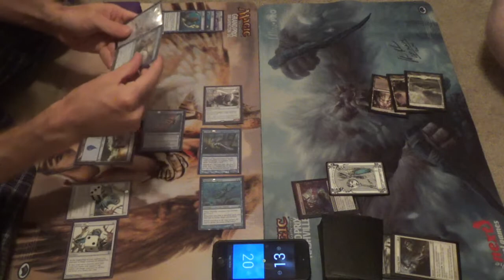Modern Magic — Ipnu Merfolk vs. Orzhov Superfriends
Once again, I bring you a homebrew of mine, this one being the weirdest Merfolk deck I've ever seen in any constructed format. It's sort of a two-color list, but the second color is "colorless", which is used for four mainboard copies of both Warping Wail and Spatial Contortion, the former of which is such a flexible card that I had to try it out and the latter which often serves as a less painful Dismember. In conjunction with the Dismember that's already in the main, the four Chalice of the Void, and discard via Riptide Pilferer, this variant trades speed and power for interaction.

It's too bad that I punted game three by not paying enough attention to the board…

(I am still convinced that, between the Ghost Quarter recursion, the Chalice on one, and the Academy Ruins to get back Smuggler's Copter, I would have won had I swung at Liliana instead of Sorin.)

Anyway, here's the decklist:
Artifacts (10)
4 Aether Vial
4 Chalice of the Void
2 Smuggler’s Copter
Creatures (20)
4 Cursecatcher
1 Kopala, Warden of Waves
4 Merrow Reejerey
3 Riptide Pilferer
4 Silvergill Adept
4 Stonybrook Banneret
Instants (9)
1 Dismember
4 Spatial Contortion
4 Warping Wail
Lands (21)
1 Academy Ruins
4 Cavern of Souls
1 Gemstone Caverns
1 Island
1 Minamo, School at Water’s Edge
4 Mutavault
1 Oboro, Palace in the Clouds
4 Tectonic Edge
4 Unclaimed Territory
Sideboard (15)
2 Crucible of Worlds
2 Dismember
1 Ghost Quarter
2 Grafdigger’s Cage
3 Phyrexian Revoker
3 Relic of Progenitus
1 Spellskite
1 Torpor Orb

Thanks to our patrons:
Benedetto Diab